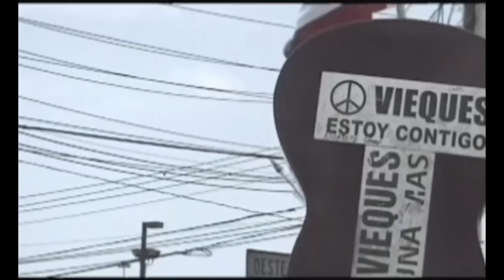PUYA - Pa'Ti Pa'Mí (Official music video)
Official music video for "Pa'Ti Pa'Mí" from the 2001 album 'Union'